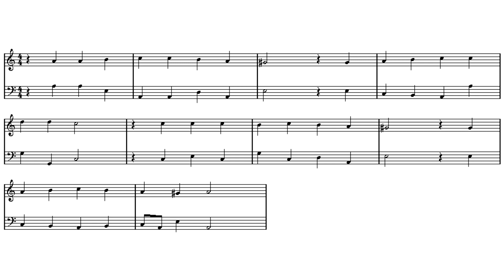"Mein' Seel', o Gott, muß loben" (Telemann Lieder-Buch #124)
16' and 8'